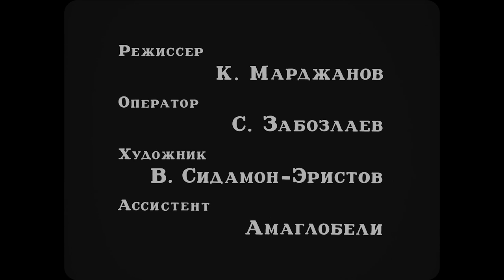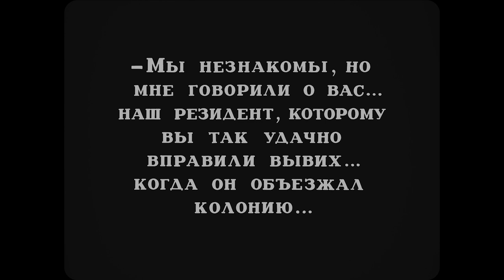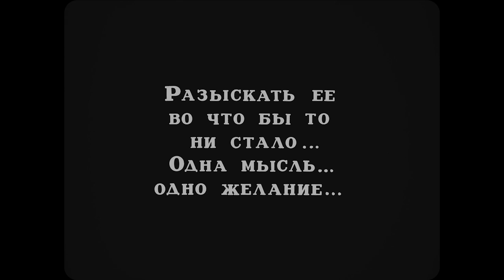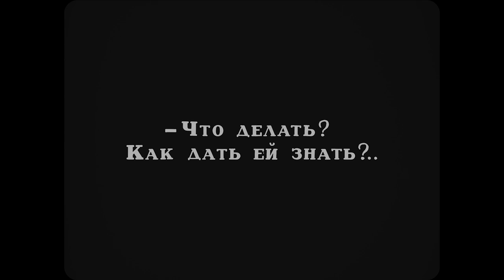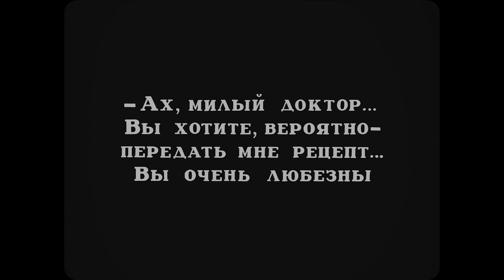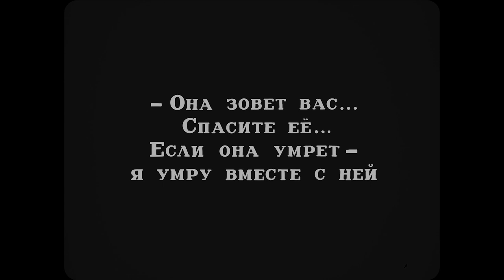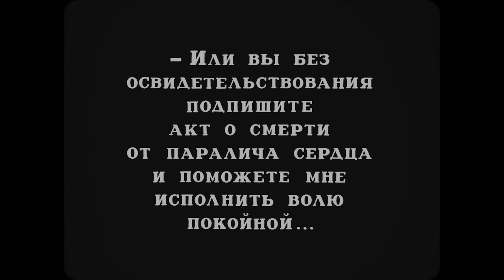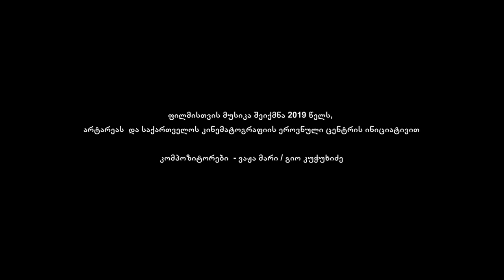Kote Marjanishvili Silent Film - "Amok" (1927) / Music Composed by - Vazha Marr / Gio Kuchukhidze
არტარეა, საქართველოს კინემატოგრაფიის ეროვნული ცენტრი და საქართველოს განათლების, მეცნიერების, კულტურისა და სპორტის სამინისტრო წარმოგიდგენთ:

კოტე მარჯანიშვილის 1927 წელს გადაღებულ მულჯ ფილმს ‘ამოკს’, ელექტრონული მუსიკის თანხლებით

კომპოზიტორები  - ვაჟა მარი / გიო კუჭუხიძე

კოტე მარჯანიშვილის ფილმი “ამოკი” უცხოური ლიტერატურული ნაწარმოების პირველი ეკრანიზაციაა ქართულ კინოში. "ამოკი" შტეფან ცვაიგის ამავე სახელწოდების ნოველის მიხედვით შეიქმნა. მთავარ როლში ქართული კინოს ვარსკვლავი - ნატო ვაჩნაძეა.

2017 წელს რუსეთის ფილმსაცავიდან საქართველოს განათლების, მეცნიერების, კულტურისა და სპორტის სამინისტროსა და ეროვნული კინოცენტრის ერთობლივი პროექტის „კინომემკვიდრეობის დაცვის“ ფარგლებში ფილმის საწყისი მასალები იქნა ჩამოტანილი და ამავე პროექტის ფარგლებში, 2019 წელს საქართველოს ეროვნული არქივის მიერ დასრულდა ფილმის ციფრულ ფორმატში გადაყვანა.

ფილმისთვის მუსიკა შეიქმნა არტარეას ინიციატივით და საქართველოს კინემატოგრაფიის ეროვნული ცენტრის მხარდაჭერით.

ფილმის პრემიერა, ელექტრონული მუსიკის თანხლებით გაიმართა 2019 წელს თბილისში, ევროპის საბჭოსა და ევროკომისიის ერთობლივი პროგრამის “ევროპის მემკვიდრეობის დღეების” ფარგლებში.